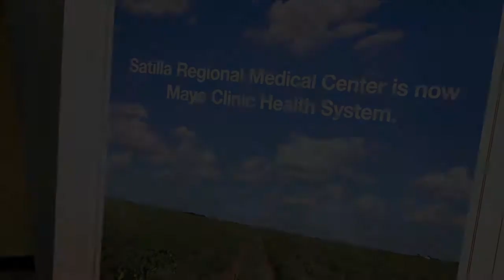Brand Unveiling of the new Mayo Clinic Health System in Waycross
The brand unveiling ceremony of the new Mayo Clinic Health System in Waycross, Georgia on May 1, 2012.